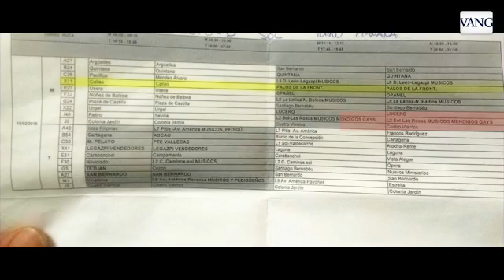Besos contra la homofobia en el Metro de Madrid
El colectivo de Lesbianas, Gays,Transexuales y Bisexuales de Madrid convocó una "besada" frente al metro de la Puerta del Sol de Madrid para protestar contra el documento que instaba el personal de seguridad del metro a perseguir y revisar los mendigos, músicos y gays. El colectivo COGAM se reunirá mañana con los responsables del metro de Madrid.